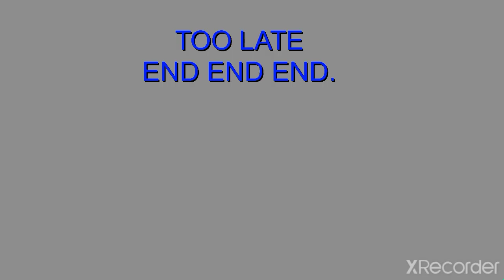Piggy Zizzy and Pony do a obstacle course. (Random Post)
I MADE THIS 5 MONTHS AGO.